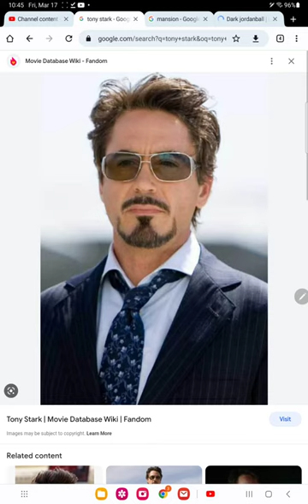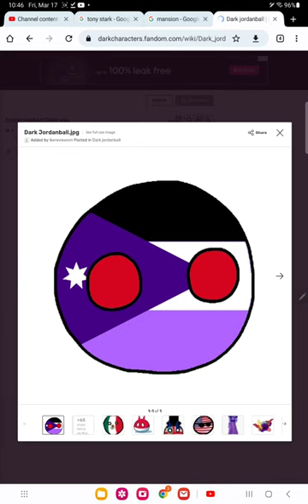dark jordanball throws eggs at Tony starks mansion and gets grounded